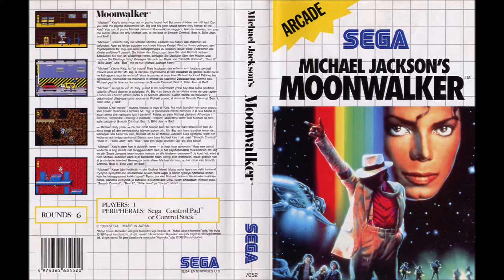Michael Jackson's Moonwalker (Master System): 07 - Another Part of Me / 08 - Dance Magic 3